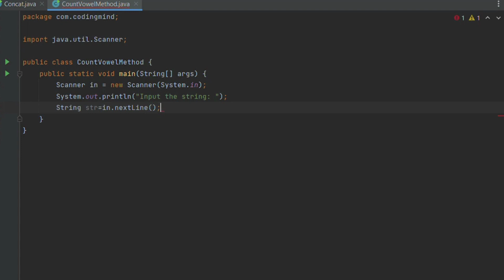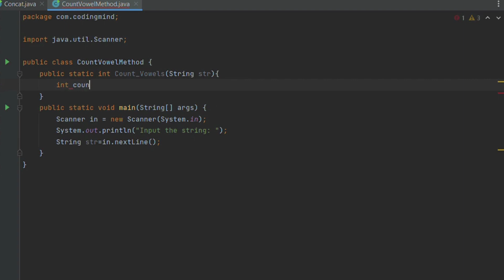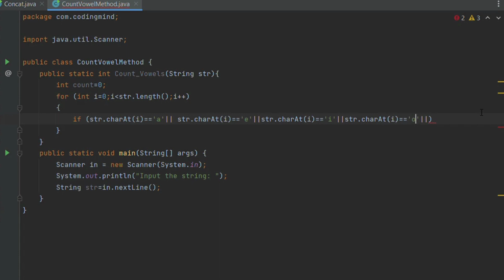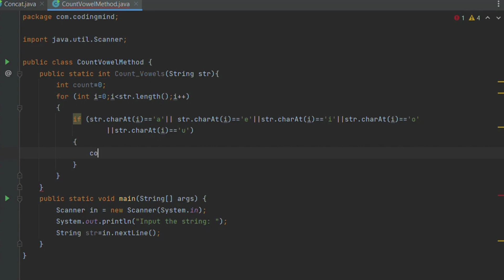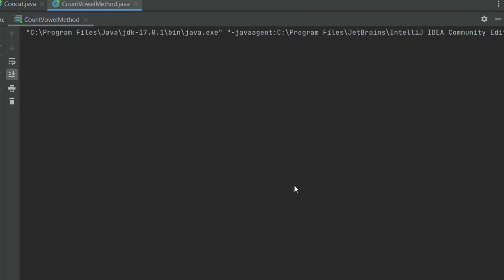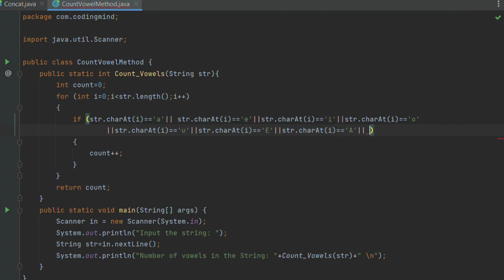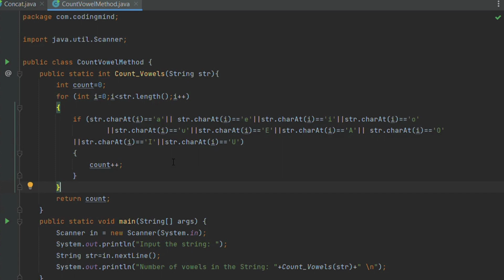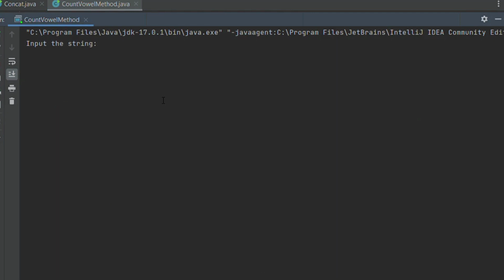Counting Vowels Of A String in JAVA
SORTING AN ARRAY in JAVA